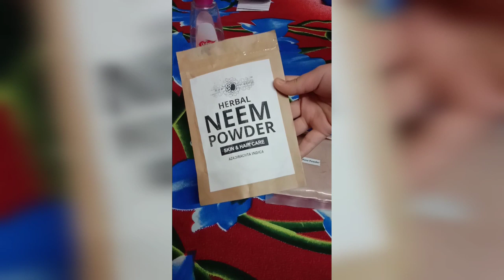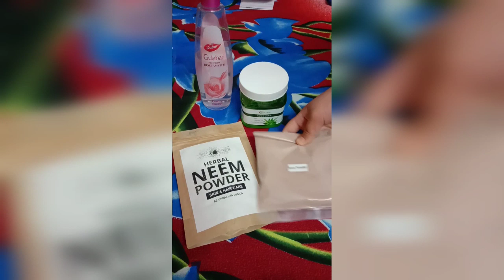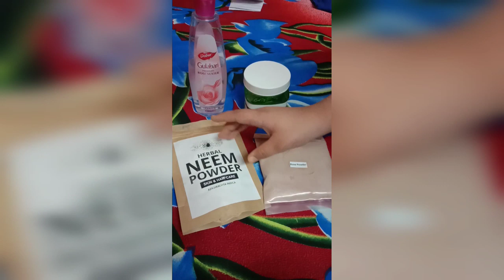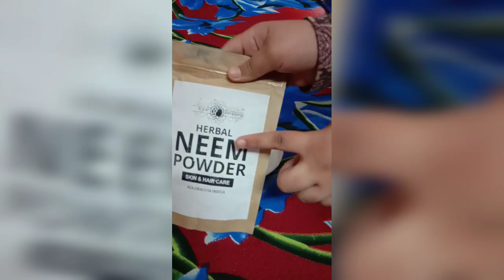अगर इसे लगा 👍लिया तो pimple 🙍यू गायब😱 हो जाएगा।DIY NEEM 💚FACE PACK😮||NATURAL BEAUTY❤🌹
Troubled with anti acne and pimples?

Try this DIY neem face pack.

Hello everyone
Watch our all new videos

NATURAL BEAUTY